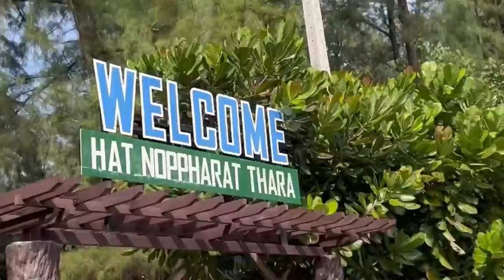फाल्गुनीने अभिला समुद्रात ढकळले | Four Islands Tour | Nysa’s First Snorkeling | FARS | Vlog 769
Vlogging on : iphone 13 pro